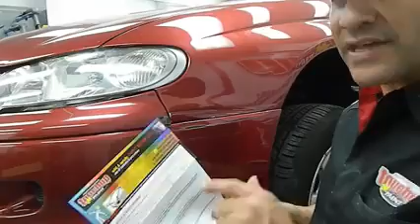How To Remove & Repair Car Paint Scratches Step By Step DIY